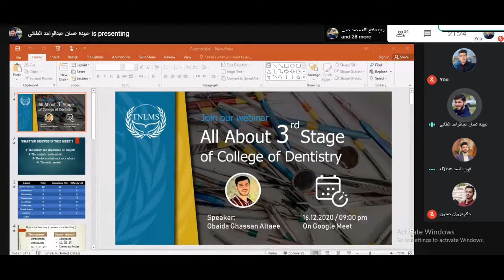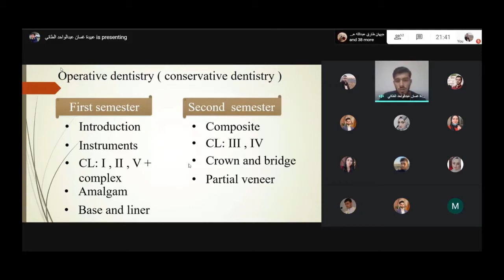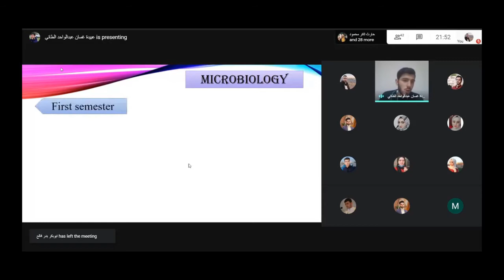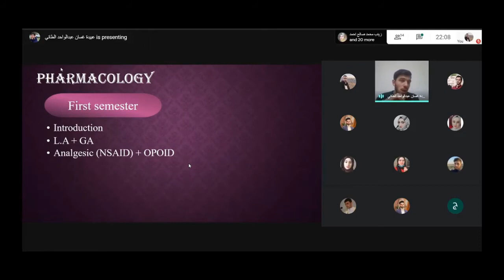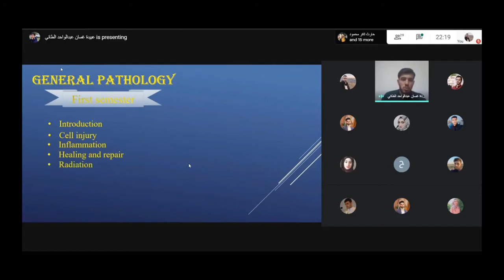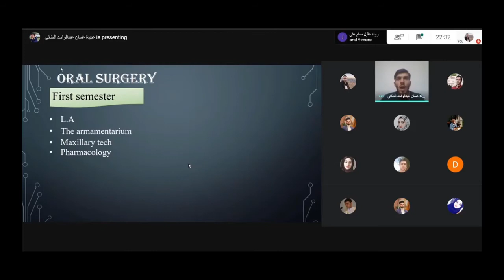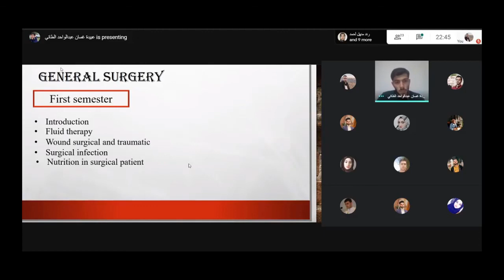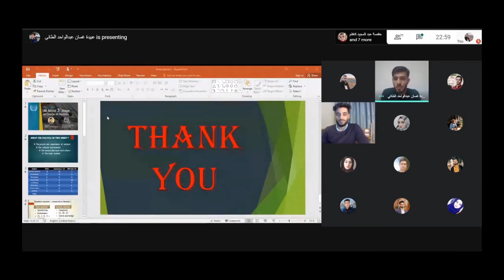TNLMS-All About 3rd Stage of College of Dentistry